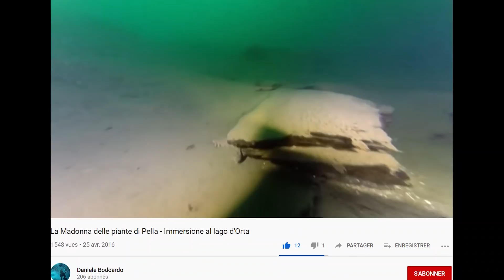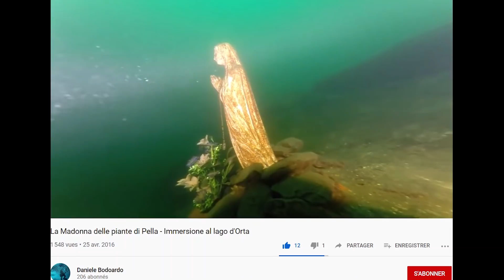LA VIERGE DU LAC (LE GRAND MONARQUE)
Merci à Marie-Elise pour m'avoir transmis cette information pertinente. Merci aux gens qui me soutiennent.
Dans le lac l'Orta, au niveau d'Alzo Di Pella, les plongeurs ont découvert une vierge.